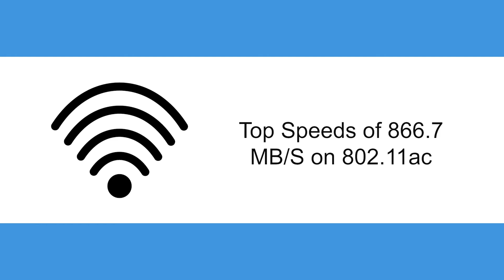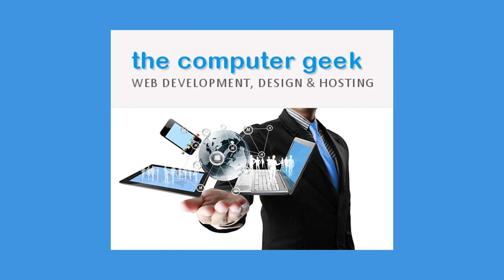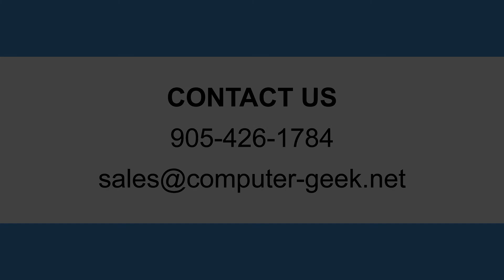Should I Use an Ethernet Cable Instead of Wi-Fi?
You might remember a time when the internet could only be accessed by plugging your computer into an ethernet cable, tethering your internet access to just one location. In the years since mobile phones have turned into mini-super computers that allow us to access the internet anywhere we want to! So are ethernet cables and wired internet connections still relevant in this day and age?